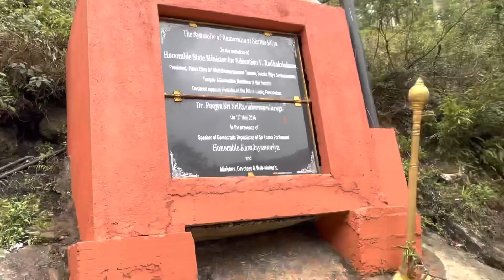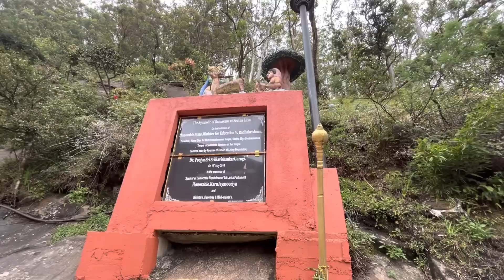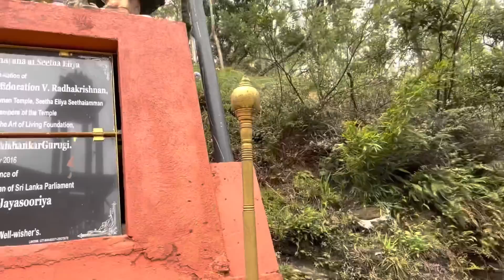Ashok Vatika In Sri Lanka 🇱🇰 Hindi | The Place Where Ravan Kidnapped Mata Sita : अशोक वाटिका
EPISODE: 8

ashok vatika sri lanka.
sri lanka ashok vatika
real ashok vatika ravan